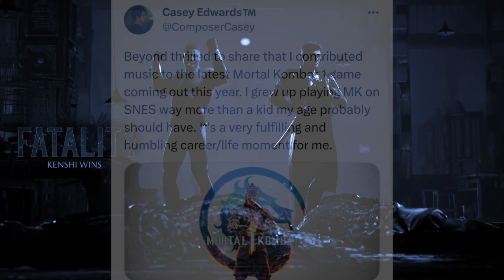𝔹𝕌ℝ𝕐 𝕋ℍ𝔼 𝕊𝕀𝔾ℍ𝕋 (Kenshi get's motivated in Mortal Kombat 1)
Music from:
Devil May Cry 5 ("Bury the Light" by Casey Edwards and Victor Borba)

Footage Stolen from:
-Charada Brazil
-TylerLantern
-Mortal Kombat